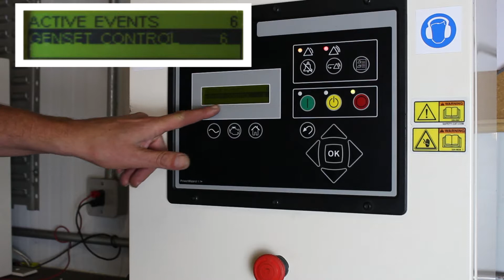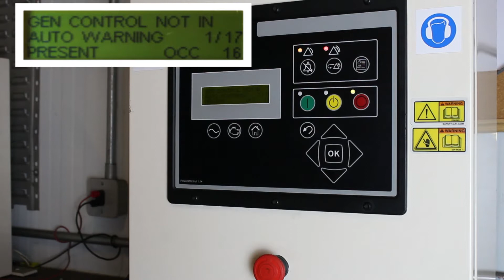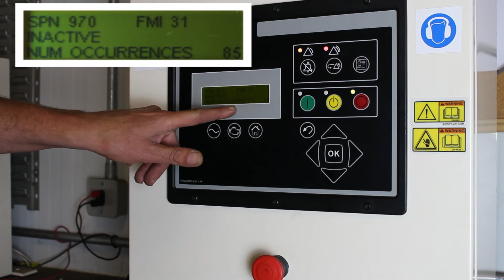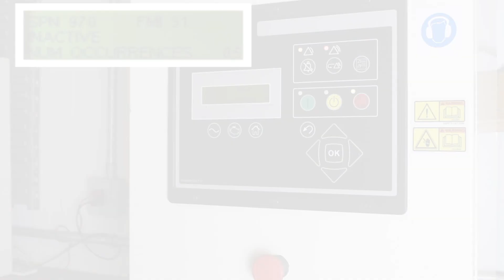How To Reset PowerWizard Control Panels After Faults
Learn how to reset the PowerWizard control panel with Neil Shackleton.

We are your single-source solution for Generator Hire, Fuel Management, Servicing, and Parts.

Power Electrics, The Generator Specialist.